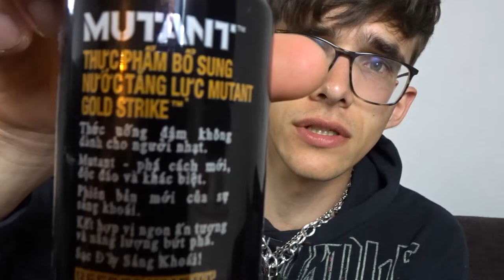Ben ik verslaafd? - TOMMIE GEUX VLOG #24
Heey! My name is Tommie Geux and I make English videos on YouTube.